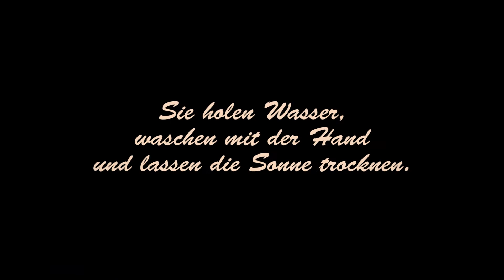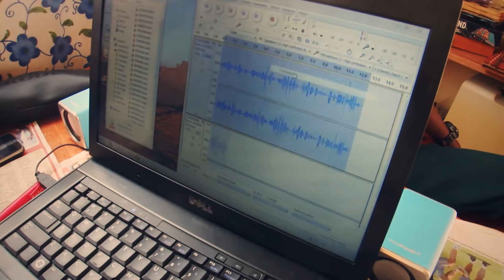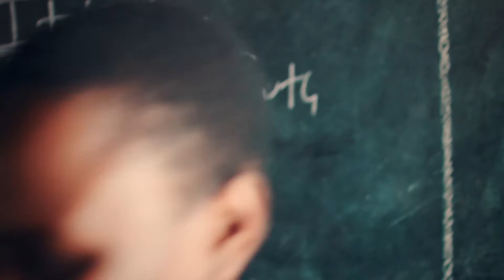Tanzania Tagebuch #2 - School Life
Impressions from the Create Your Voice workshops in Tanzania.